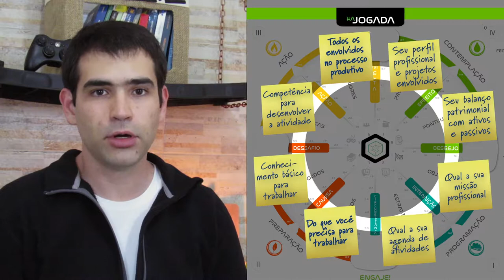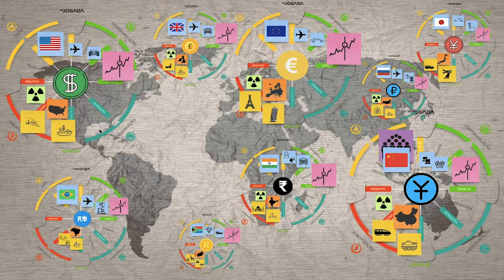Aula 7 - tema 1 - camada 6 - Associação/Coletivo - O que é o valor do dinheiro?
O que é o valor do dinheiro? Por que o dinheiro tem valor?

Por que é importante saber o valor do Dólar hoje?

Assuntos: capital político, influência, grupo, classe

Para ter acesso ao game-kit AJOGADA™ completo com livro, tabuleiros e planilhas confira nos detalhes